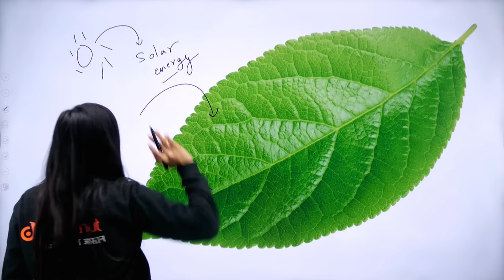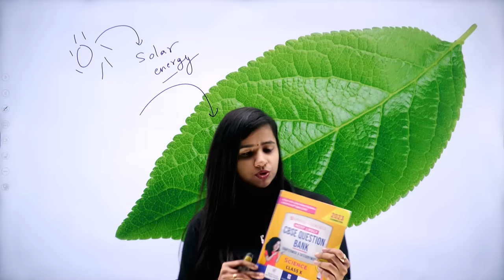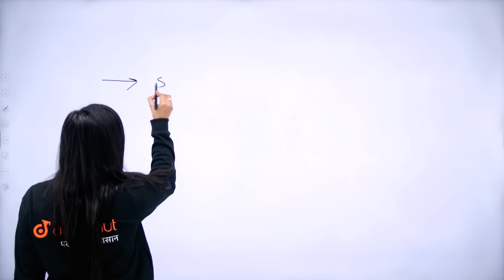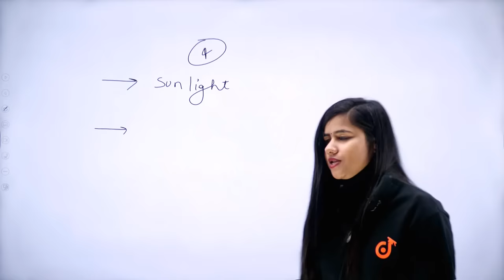CBSE Board 2023 | Class 10 Biology Previous Year Questions | Science Question Bank | Pooja Mam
CBSE Board 2023 | Class 10 Biology Previous Year Questions | Science Question Bank | Pooja Mam Biology | Doubtnut

👉 Have Any Query? Ask Us.

class 10,
class 10 question bank solution,
class 10 science question bank 2023,
previous year sample paper class 10 science ,
cbse previous year question papers class 10,
class 10 science previous year questions,
class 10 science most repeated questions,
class 10 science most important derivations 2023,
class 10 biology most important questions,
class 10 biology most important questions cbse,
class 10 biology most important question for cbse board,
class 10 biology most important question 2023 cbse board
class 10 all subjects preparation,